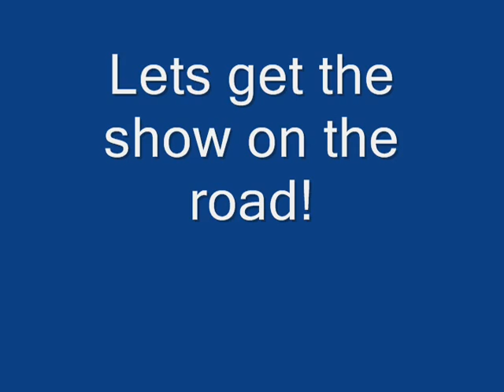Kel-Al Jr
Mind over Matter...In this case Kel-Al has no mind.